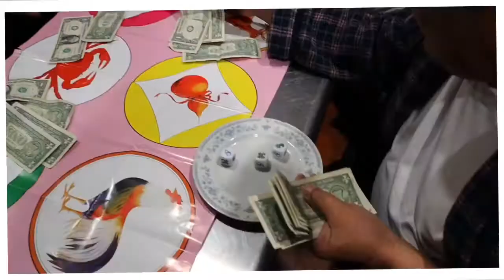Happy new year 2019